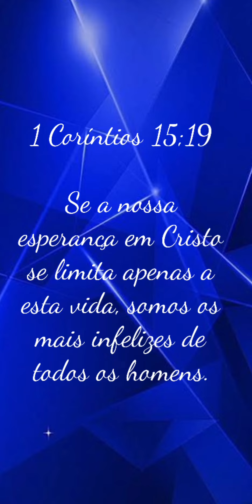EXPECTATIVA SOMENTE NESSA VIDA | Alessandro Castro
A paz do Senhor povo de Deus, povo querido.

Que Deus te abençoe e te de paz! 🕊️